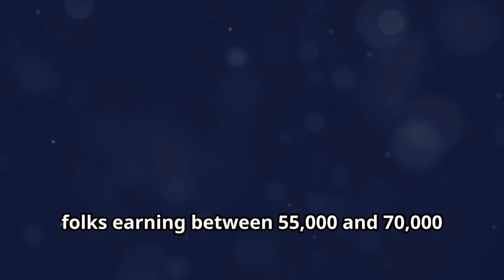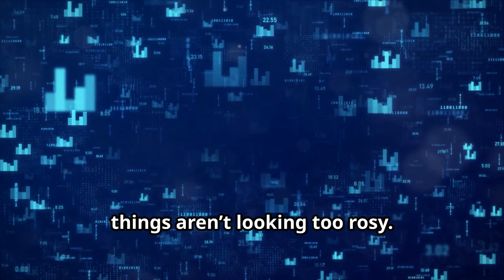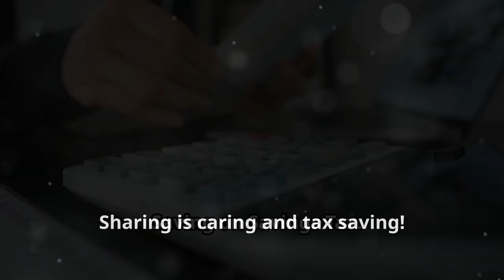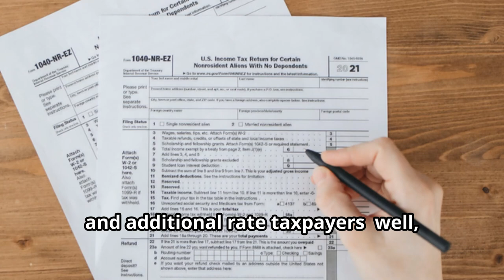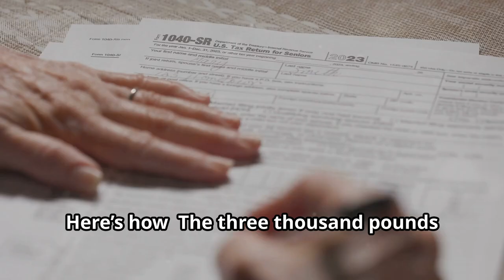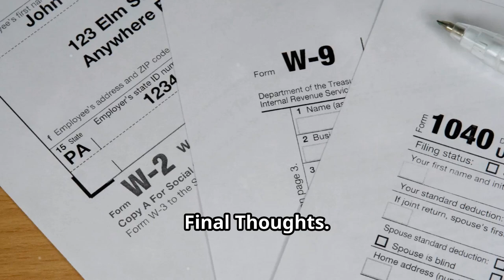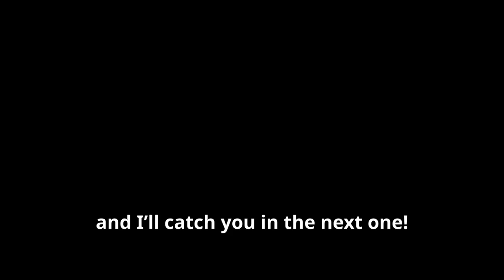How to Pay Less Tax in 2024! 💸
How to Pay Less Tax in 2024! 💸 – And Keep More of Your Hard-Earned Cash!

00:00 - Introduction
00:36 - Why Are You Paying More Tax?
01:31 - Pump Up Your Pension Contributions
01:55 - Avoiding Capital Gains Tax (CGT) Like a Pro
02:54 - Saving on Savings Tax
03:46 - How to Stick It to Inheritance Tax
04:32 - Tax Savings in Action
05:39 - Final Thoughts